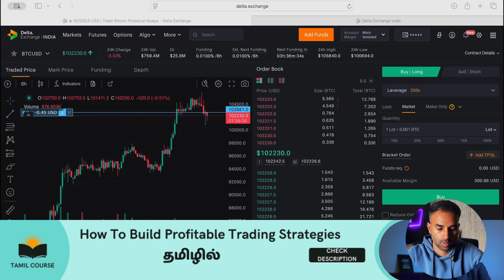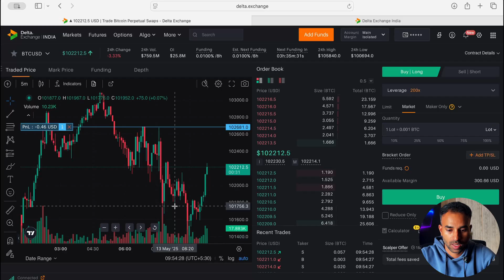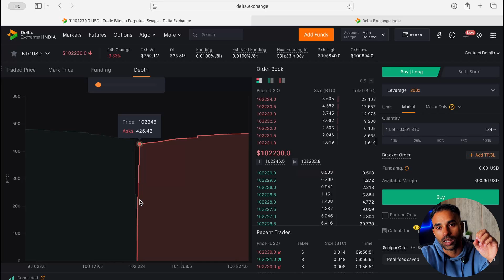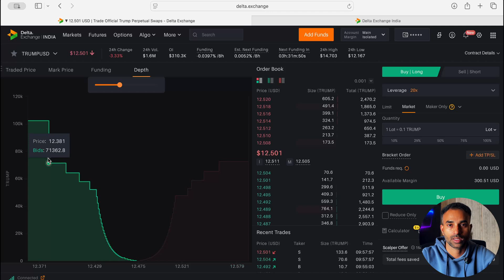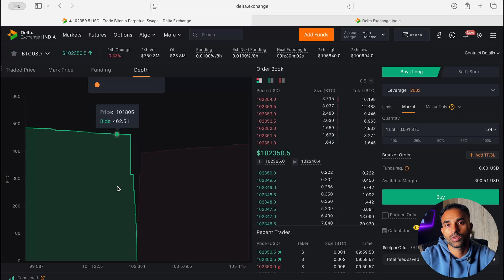How to Read Crypto Depth Charts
In this educational video, we explain what a crypto depth chart is, how it works, and how traders can use it to better understand market order flow and liquidity.

🔹Chapters:
0:00 - Intro: Depth Chart Advantage
0:53 - Order Book vs Depth Chart
1:48 - Bitcoin Depth Chart Analysis
3:11 - Finding Support and Resistance
4:24 - Trump Coin Analysis
5:35 - Adjusting Settings
6:35 - Thoughts and Conclusion